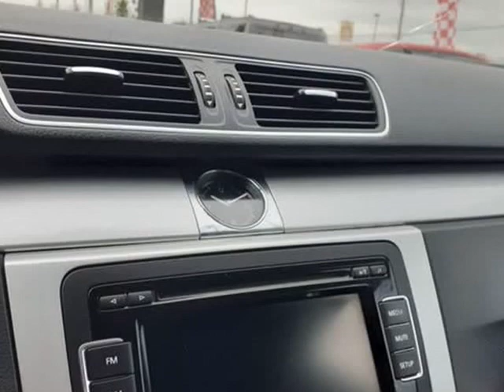2012 Volkswagen CC Sport Sedan 4D (Vancouver, Washington)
Used LLC
9408 NE Hwy 99
Vancouver